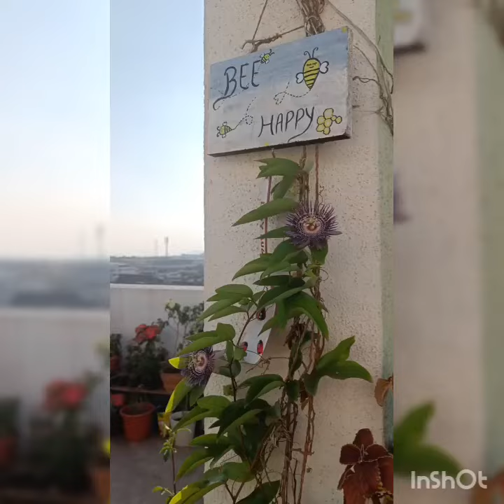terecegardenDIY terecegardening terecedecor todaysblooms gardenblooms momsgarden bloosom